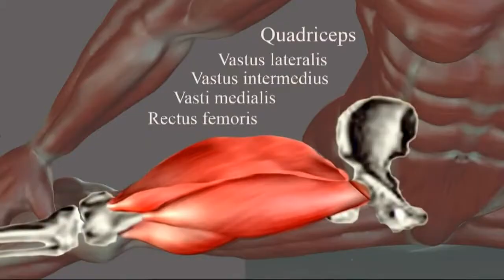Explaining the splits: A new science of stretching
By now you've probably seen a disturbing video,of a young cheerleader being forced into doing splits. Those methods aren't just horrible, they're also wrong. The new science of stretching is moving away from the old adage of no pain no gain.